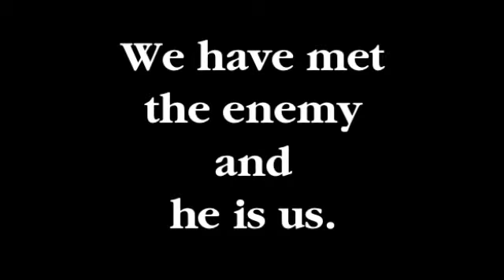Epic Shit Thought for the Day #9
Calling all Disruptive Heroes: Enough already. Time for epic shit. And only epic shit. For the Do Epic Shit Manifesto